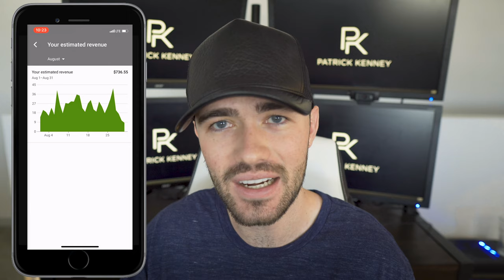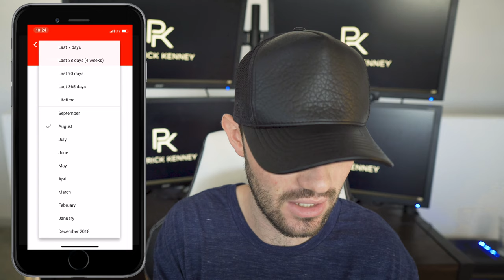HOW MUCH MONEY DO SMALL YOUTUBERS MAKE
Being a small youtuber is not easy, as I have recently found out but it is so rewarding and fun to create unique content for your visitors to watch! This is an example of my first youtube paycheck as a small youtuber. I currently only have about 3,000 subscribers but am still making $700+ in one month! Not too bad!

If you are hoping to make money on youtube, you should probably designs  channel around one topic and really focus on easy to target keywords. I currently focus on online money and this has been my best bet. I also think I make more money than similar channels of my size because of targeting business related topics.